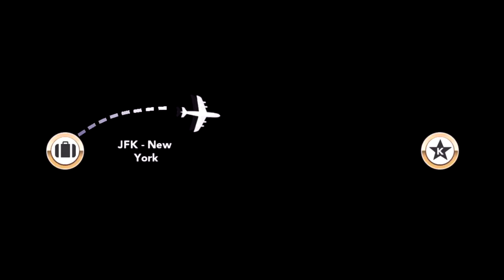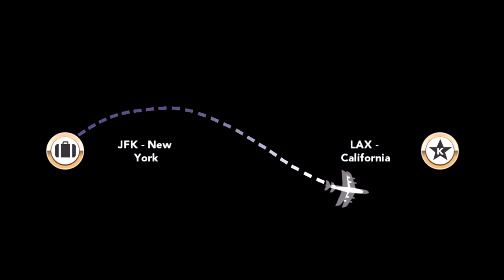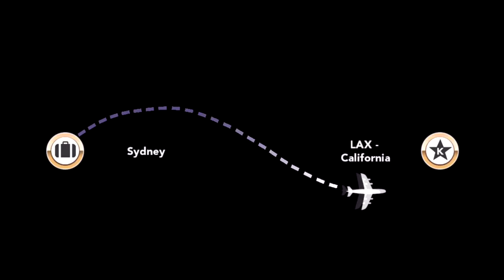HELPING KOURTNEY WITH KAMP KARDASHIAN | Kim Kardashian: Hollywood Walkthrough Part 126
Quests Completed In This Episode | "Sly Like Me Video", "Kamp Kardashian", "The Kamp K Event", "Kamp K Feature", "Meet The Moondog", "The 'In Tune' Event", "The Rex Mooney Show"